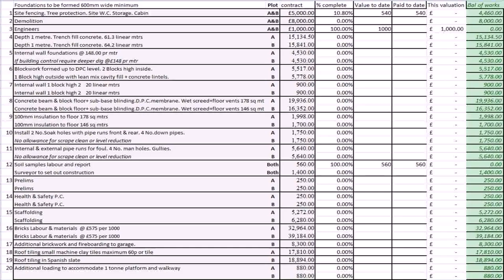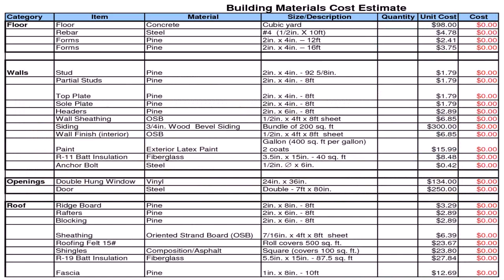House Building Costs In Philippines (see description) (see description)